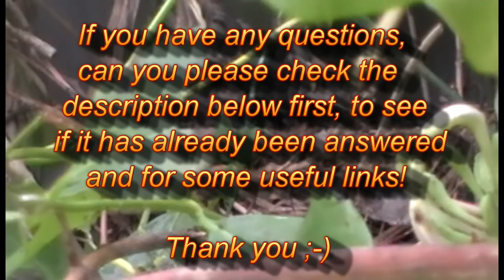Pest Control with Air Rifles - Scope Cam Squirrel Shooting - A Frosty Morning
Bro is out braving the British weather alone again, at the new permission. New HD camera at the ready and his trusty scope cam on his rifle, he benefits from the calm frosty morning. No annoying hide movements to put off the squirrels today ;-)
Bro's Rifle Setup - Daystate Harrier X in .22. Simmons Whitetail Classic 6.5- 20 X 50 scope. Webley Powapel Pellets
If you would like to donate any money to our efforts